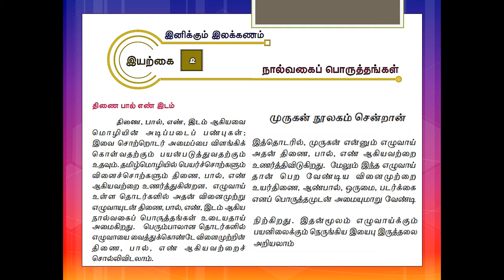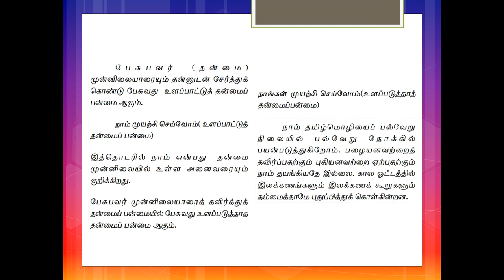XII STD TAMIL IYAL 2 PART 7